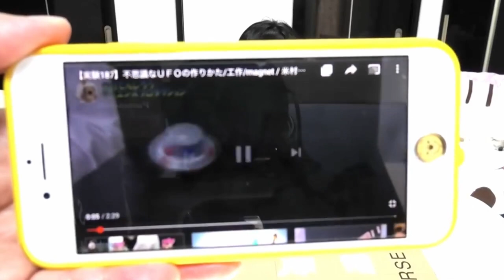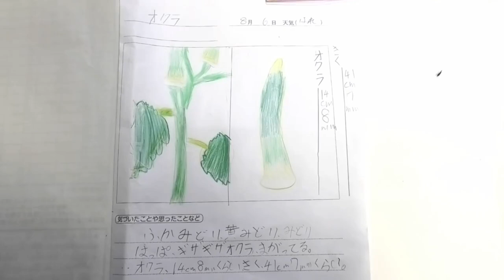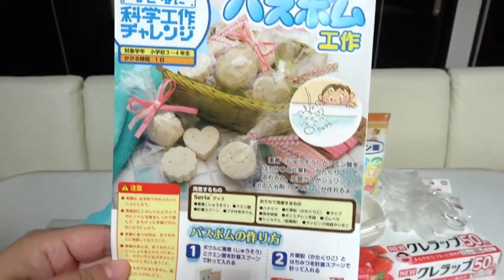【夏休みの宿題】やりたくない…妹が科学工作を頑張ったけど…泣【夏休みまとめスペシャル2019.2020】